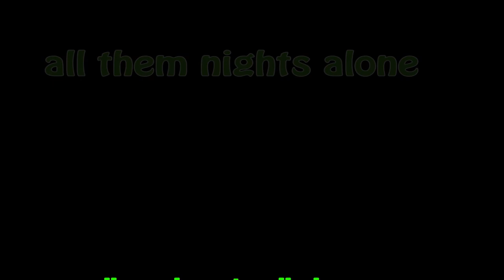better off alone music video parody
lit music video of better off alone